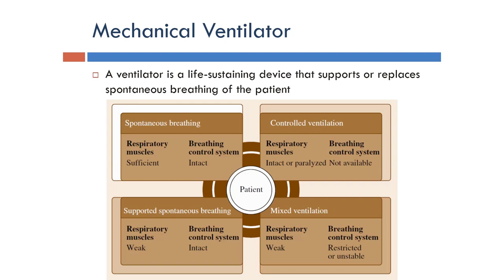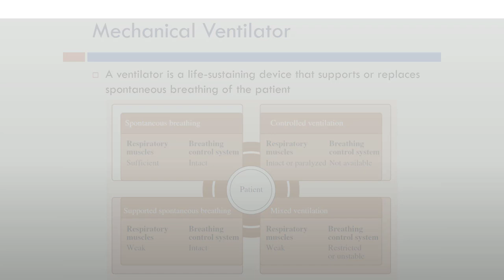Ventilator: Overview (Arabic Narration)